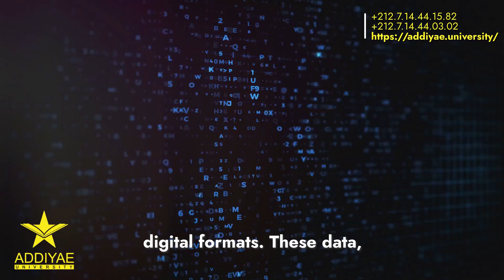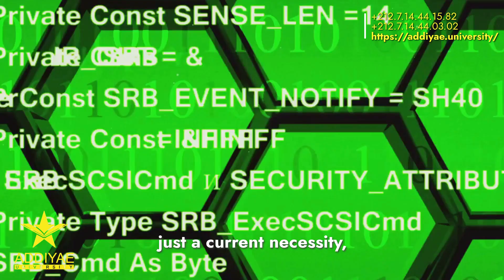Cybersecurity - A Comprehensive Guide by Al Dia International University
مرحبًا بكم في قناة جامعة الضياء الدولية على اليوتيوب حيث نسعى لنشر المعرفة والعلم بشكل احترافي ومبتكر لجميع المهتمين والطلاب. نقدم عبر منصتنا وموقعنا الاليكتروني محتوى ثري ومتميز يغطي مجموعة واسعة من المواضيع التعليمية والبحثية بما يتوافق مع احتياجات المتعلمين ويعزز تطوير مهاراتهم الأكاديمية والمهنية.
تابعوا موقعنا الاليكتروني ومنصتنا الهادفة والتعليمية للاستفادة من المادة القيمة التي تقدمها جامعتنا الرائدة في مجال التعليم والبحث العلمي. ستتعرفون من خلال متابعتنا على برامجنا التعليمية المتنوعة والتي تشمل درجات البكالوريوس والماجستير والدكتوراه والشواهد المختلفة في مجالات علمية وإنسانية متعددة.
كما ستتعرفون على طرق التعلم عن بعد المتقدمة والمبتكرة التي تقدمها جامعتنا والتي تساعد الطلاب على الوصول إلى المعرفة والتعليم بمرونة وسهولة عبر منصتنا الإلكترونية المتطورة. تلتزم جامعة الضياء الدولية بتوفير تجربة تعليمية مميزة ومواكبة للتطورات العلمية والتكنولوجية الراهنة.
شاركونا في رحلتكم الأكاديمية والمهنية وامنحوا أنفسكم فرصة لتحقيق التطور والنجاح مع جامعة الضياء الدولية التي تعتبر رائدة في مجال التعليم والبحث العلمي على المستوى الدولي. نحن هنا لدعمكم ومساعدتكم على بناء مستقبل مشرق ومليء بالإنجازات.
لا تترددوا في زيارة منصتنا التعليمية على الإنترنت للتعرف على المزيد حول جامعتنا وبرامجنا التعليمية المتاحة والفعاليات التي تُقام بشكل دوري لتعزيز التفاعل والتواصل بين المتعلمين وأعضاء هيئة التدريس المتخصصين.
ستجدون أيضا موارد تعليمية مجانية ومقالات علمية وتقارير بحثية وتوجيهات مهنية تساعدكم في تحسين مهاراتكم وتوسيع آفاق معرفتكم. نحرص على تحديث محتوانا بانتظام لتوفير أحدث المعلومات والمواد التعليمية ذات الصلة بمجالات الدراسة المختلفة.

Welcome to the Addiyae International University's YouTube channel, where we strive to disseminate knowledge and science professionally and innovatively for all interested individuals and students. Through our platform and website, we offer rich and distinguished content covering a wide range of educational and research topics that cater to learners' needs and enhance their academic and professional skills.
Follow our educational website and platform to benefit from the valuable content provided by our leading university in the field of education and scientific research. Through our platform, you will learn about our diverse educational programs, which include bachelor's, master's, and doctoral degrees, as well as various certificates in multiple scientific and humanities fields.
You will also become familiar with the advanced and innovative distance learning methods offered by our university, which assist students in accessing knowledge and education flexibly and easily through our sophisticated electronic platform. Addiyae International University is committed to providing a distinctive educational experience that keeps pace with current scientific and technological advancements.
Join us on your academic and professional journey, and give yourselves the opportunity to grow and succeed with Addiyae International University, a leader in the field of education and scientific research worldwide. We are here to support and assist you in building a bright future full of accomplishments.
Do not hesitate to visit our online educational platform to learn more about our university, the available educational programs, and the events held regularly to promote interaction and communication between learners and specialized faculty members.
You will also find free educational resources, scientific articles, research reports, and professional guidance to help you improve your skills and expand your knowledge horizons. We regularly update our content to provide the latest information and educational materials related to various fields of study.

انضموا إلى عائلة جامعة الضياء الدولية الآن وكونوا جزءًا من مسيرتنا نحو التميز في مجال التعليم والبحث العلمي.